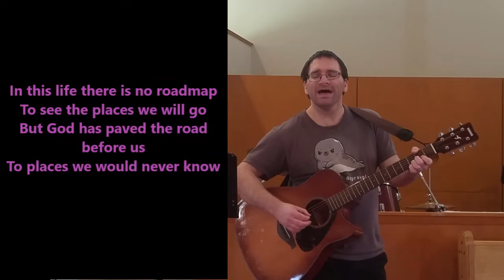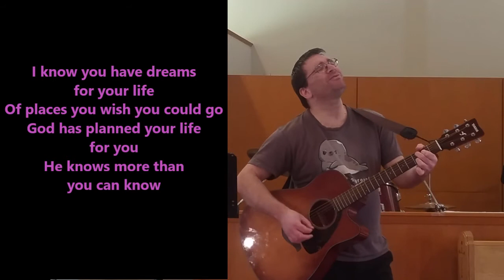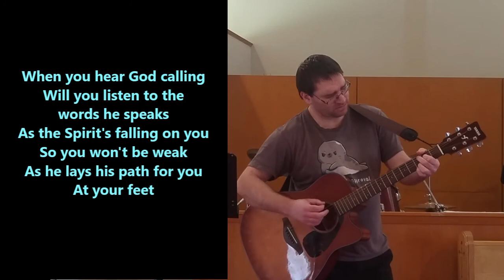Greg McNeish - Calling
"Calling"
Words and music by Greg McNeish
Recorded at Hamilton Mountain Church of the Nazarene, March 30, 2021

Greg McNeish is a singer & songwriter based in Hamilton, Ontario, Canada. Greg plays electric & acoustic guitar and ukulele.